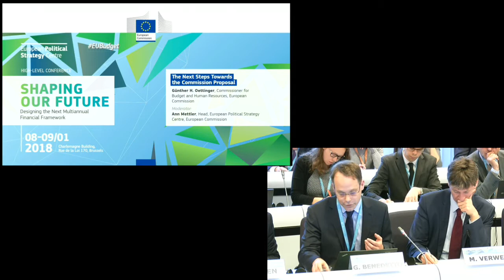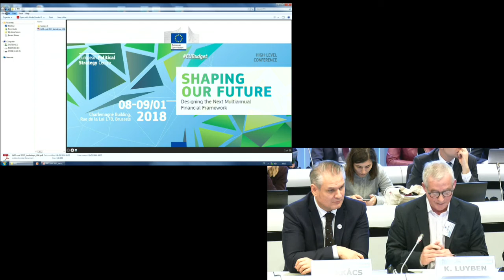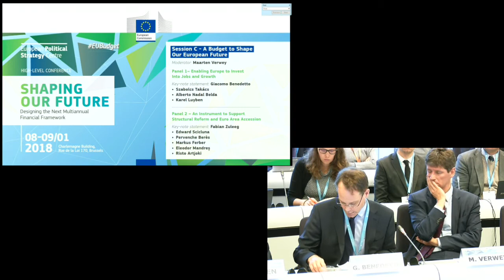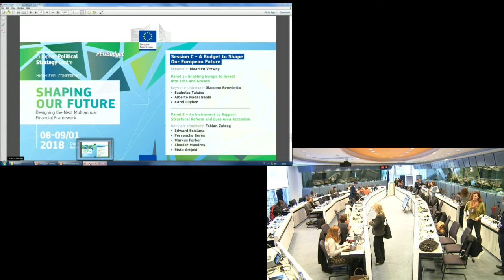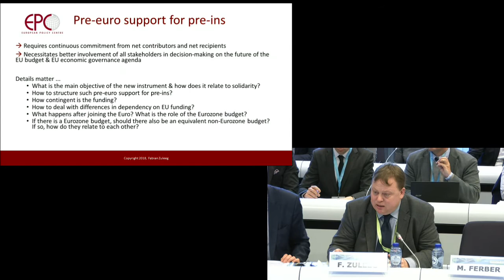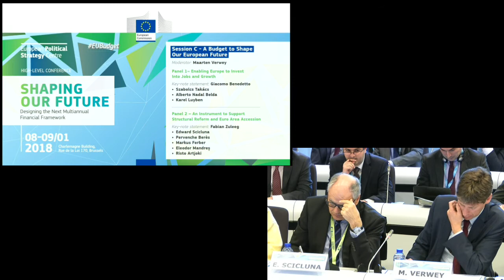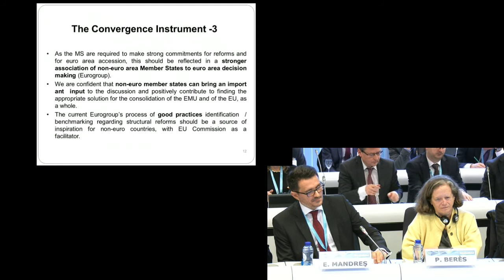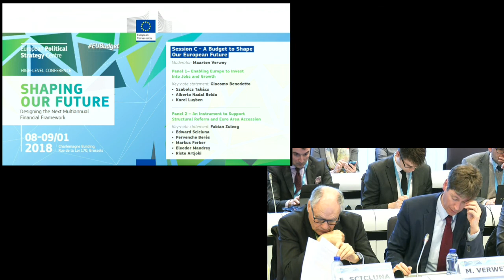A Budget to Shape Our European Future (Session C - Shaping Our Future: Designing the Next MFF)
This video was prepared in the context of the conference 'Shaping Our Future: Designing the Next Multiannual Financial Framework'.

The views expressed in this video represent only the views of the participants. These videos do not bind, nor may be attributed to the European Commission.